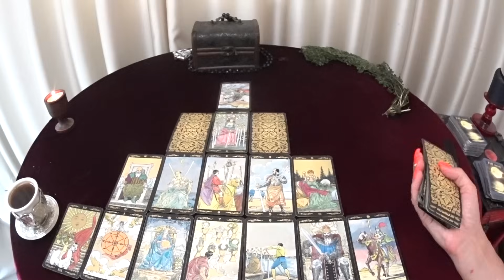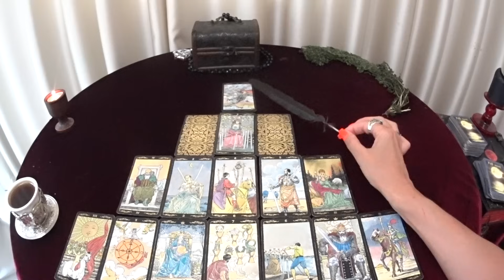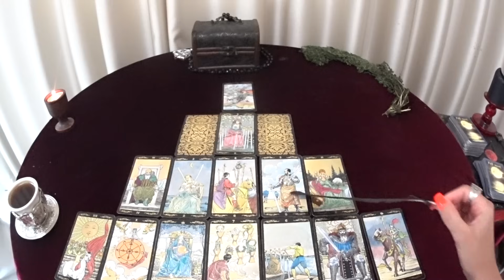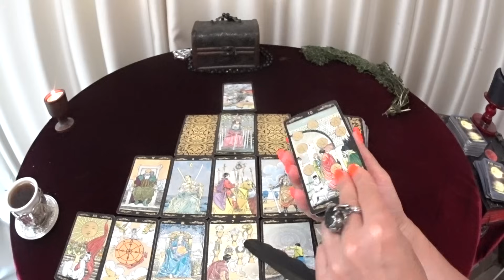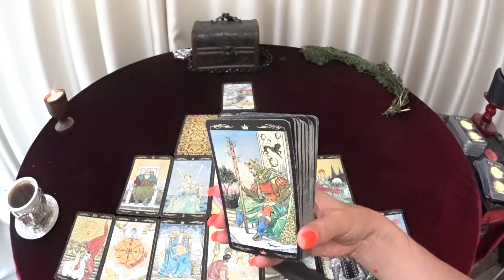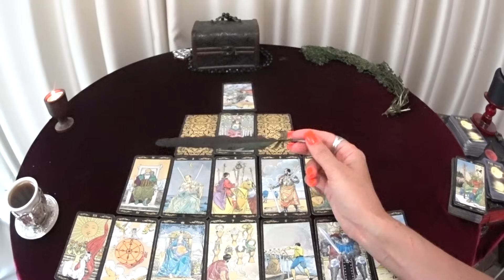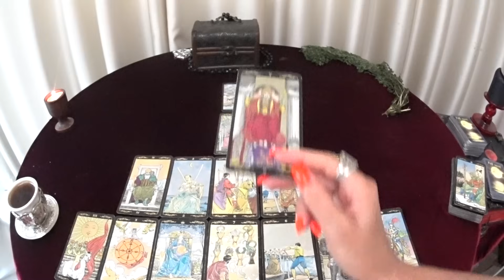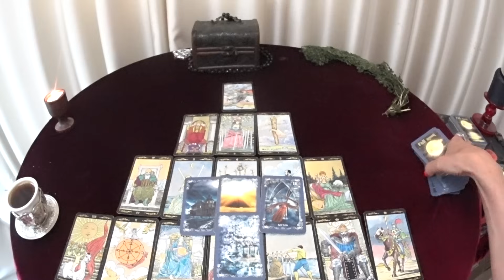ГОРОСКОП РЫБЫ С 15 ПО 21 ИЮЛЯ НА НЕДЕЛЮ ПРОГНОЗ. 2024 ГОД